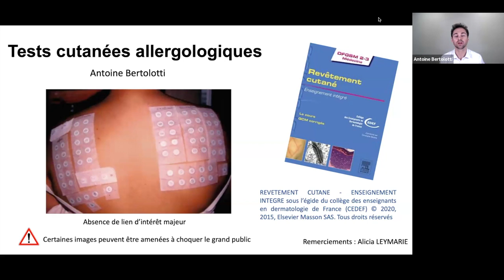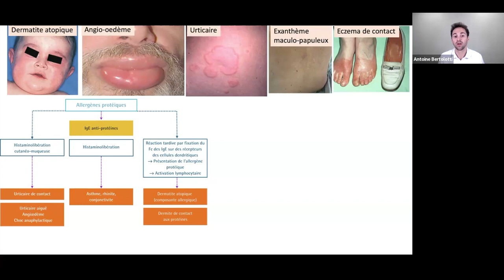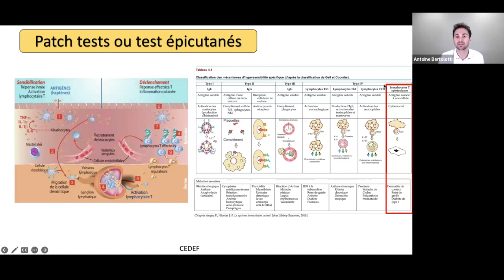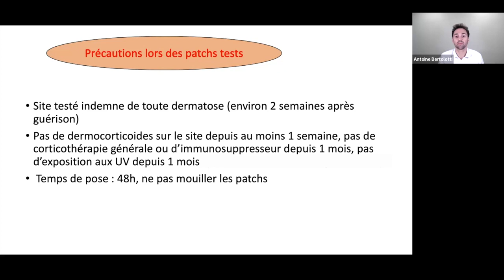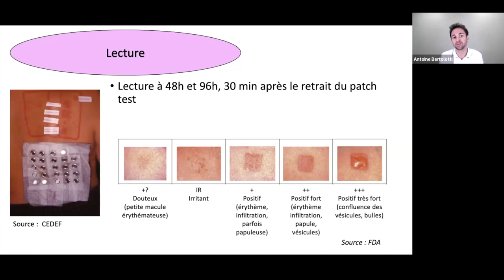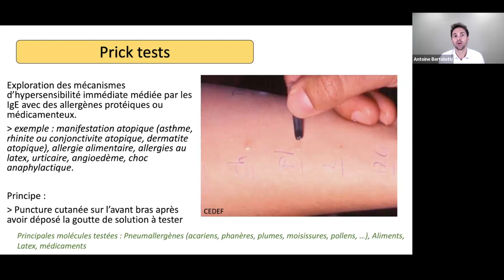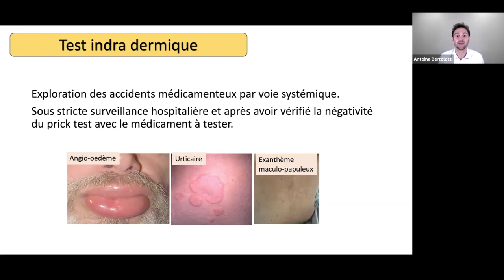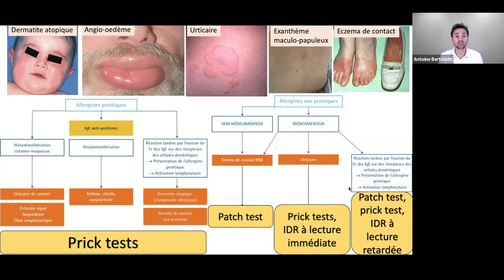13 Les tests allergologiques : Prick test, patch test, IDR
Les patchs tests sont utilisés pour explorer les hypersensibilités retardées cutanées médiées par les cellules dendritiques et les cellules T spécifiques d'antigène non protéique. Leur utilisation principale est l'exploration de l'eczéma de contact.
Les pricks tests sont réalisés pour explorer des mécanismes d'hypersensibilité immédiate médiées par les immunoglobulines E (IgE ). Les allergènes peuvent être protéiques ou médicamenteux.
Les tests intradermiques sont réservés à l'exploration des accidents médicamenteux par voie systémique et ne sont pratiqués que par des centres très spécialisés dans l'exploration de ces accidents iatrogènes
Ce cours s’appuie sur le référentiel « REVETEMENT CUTANE » rédigé par le Collège des enseignants en Dermatologie de France et édité par Elsevier MASSON. Il est destiné à des étudiants en médecine de la 2ème à la 6ème année.